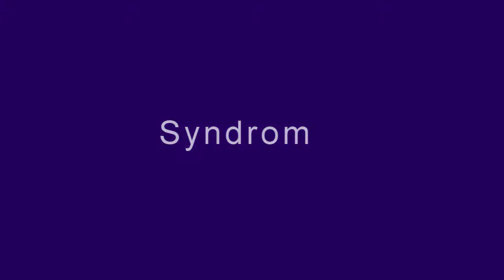HITTING METEORITE IN GTA ONLINE STUNT RACES (GTA 5 FUNNY MOMENTS)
Hey there :) It's Syndrom here ;) If you're having fun watching this video than let me know how you feel about it in the comment section down below :D If you want daily funny videos like that than make sure to hit that red SUBSCRIBE button!

My Friend :D

ADD ME :

PSN : Oo_Syndrom_oO
STEAM : Syndrom06
EPIC GAMES : Oo_Syndrom_oO